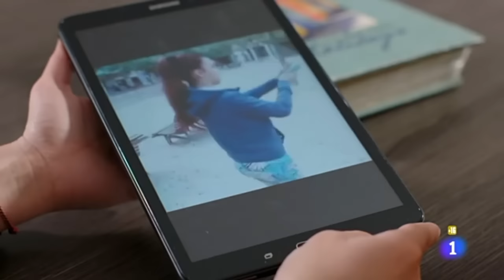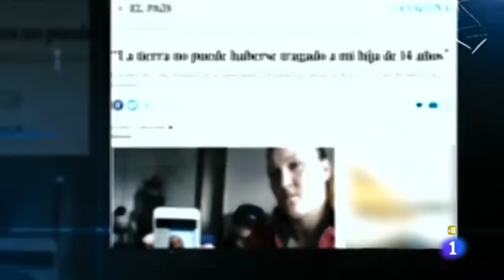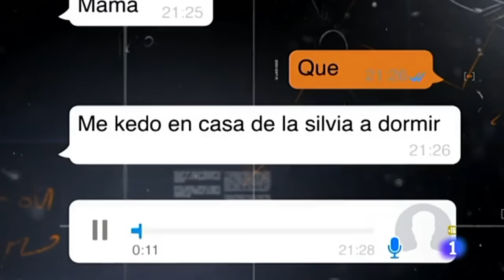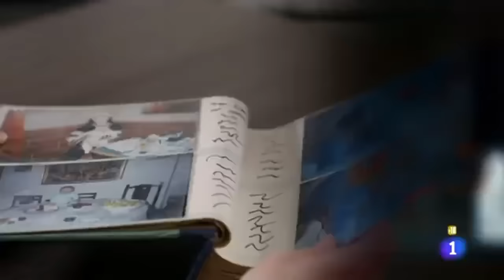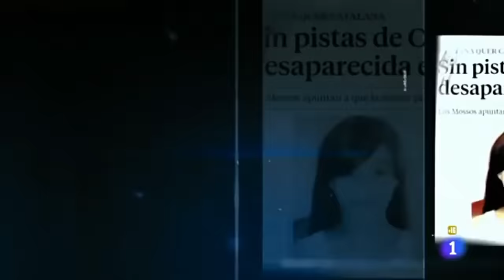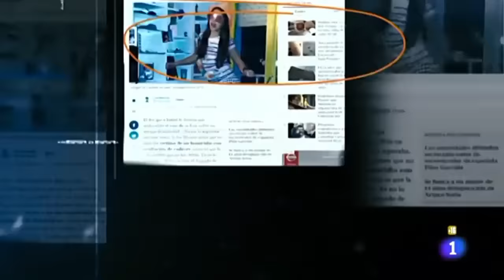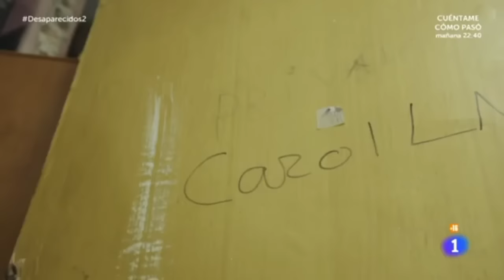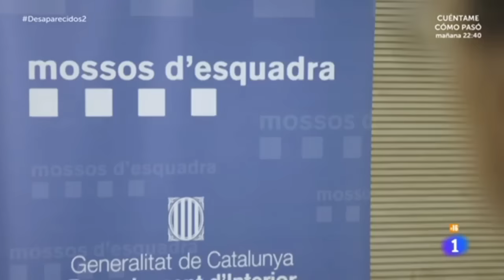Caroline del Valle Desaparecida 🇪🇦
Ocho años de la desaparición de Caroline del Valle: Un botellón en Sabadell y un caso con 'irregularidades'

El 14 de marzo se cumplieron ocho años de la desaparición de Caroline del Valle, la adolescente de 14 años desaparecida en Sabadell. A pesar de las múltiples teorías y testimonios sobre lo que sucedió la madrugada de aquel sábado, su madre, Isabel Movilla, todavía no tiene ninguna pista sobre qué le pudo pasar a su hija. Para Isabel, su hija Caroline "lo era todo", y lamenta que su madre "haya fallecido sin saber nada de su nieta".

Caroline del Valle desapareció la madrugada del 14 de marzo de 2015, hace ya ocho años. Ocho años de búsquedas incansables, manifestaciones, “irregularidades” y “dejadez” de los mandos policiales con respecto a la búsqueda de Caroline del Valle. Pero Isabel Movilla, su madre, no se rinde. Todavía queda en ella esa esperanza de que Caroline esté viva, ya con 22 años, y se encuentre en Francia.

Ocho años después de su desaparición, Isabel confirma a elcierredigital.com que lleva prácticamente "dos años sin saber nada sobre cómo va la investigación" del caso de Caroline del Valle, ni por parte de Mossos d'Esquadra ni por la oficina de atención al familiar del desaparecido". Isabel, que ha mostrado en diversas ocasiones a elcierredigital.com su malestar con respecto a la gestión de la desaparición de su hija, lamenta que "se utilicen tantos recursos para algunas desapariciones y que otras pasen desaparecidas", sin desmerecer a ninguna familia de personas desaparecidas que estén pasando la misma situación que ella.

Para Isabel, su hija Caroline "lo era todo", y lamenta que su madre "haya fallecido sin saber nada de su nieta". A pesar de los intentos de Isabel por obtener nueva información sobre el caso de Caroline, ha confesado sentirse "muy cansada" al no recibir respuesta.

Este domingo 19 de marzo, con motivo del octavo aniversario de la desaparición de Caroline del Valle, se organizarán tres manifestaciones en Madrid, Huelva y Barcelona a las 17.30. La de Barcelona tendrá lugar en Sabadell, ciudad en la que desapareció la adolescente hace ocho años. "Te buscaré mientras viva", figura en el cartel de los eventos. Una frase que expresa la lucha constante de su madre, Isabel.

Cartel con toda la información de las manifestaciones por los ocho años de la desaparición de Caroline del Valle.

Caroline del Valle desapareció la madrugada del sábado 14 de marzo de 2015. Ese día Caroline, que había dormido con su amiga Silvia la noche de antes, acudió a casa por la mañana con la otra joven para pedir permiso a su madre. El plan del sábado era ir a la discoteca de menores de la Villa Olímpica llamada In Time. Su madre aquella mañana comunicó a su hija que no le gustaban las amistades que frecuentaba, pero tanto Caroline como la amiga de esta negaron que fueran malos chicos.

Esa tarde, antes de que Caroline pusiese rumbo a sus planes de sábado, su madre le dio 20 euros para que comiera fuera. Le dijo que la quería y que tuviera cuidado. Fue la última vez que Isabel Movilla vio a su hija, y el último recuerdo que tiene de ella.

Un botellón y una redada

Caroline fue al local de ocio nocturno para menores y al salir llamó a su madre para preguntarle si podía quedarse en casa de su amiga Silvia a dormir. Sin embargo, nunca llegó a hacer lo prometido, porque se fue a un botellón en Sabadell. Los Mossos d’Esquadra estaban ahí. Según relataba Isabel a elcierredigital.com, los agentes conocían a algunos de los menores “de otros fines de semana porque muchos iban a robar, teléfonos y lo que fuera”. Por este motivo, los Mossos los vieron, les dieron el alto y salieron “todos corriendo”. La mayoría de ellos, como afirma Isabel “eran de centros fugados, y uno estaba en búsqueda y captura”. Caroline, pese a no tener antecedentes, corrió con ellos. Ahí fue donde los testigos le perdieron la pista.

Isabel Movilla, madre de Caroline del Valle.

El último en verla con vida fue Justin, un joven que se encontraba en búsqueda y captura, según comentaba Isabel, porque “hubo unos malos tratos del padre de Justin a su madre. Él lo vio y por defender a la madre empujó al padre y el padre lo denunció”. El propio testigo —que también fue el principal sospechoso— indicó en una conversación con su madre: “Yo miré por mí porque yo estaba en búsqueda y captura y no quería que me cogieran. Y corrí y corrí”.

Justin se escondió en el castillo de Can Feu y, después de unos minutos, acudió al encuentro de todos los demás. Caroline no estaba con ellos. A la mañana siguiente, su madre la estaba esperando en casa pero no apareció, por lo que llamó a su amiga Silvia, que le dijo que Caroline estaba de camino. Mintió.